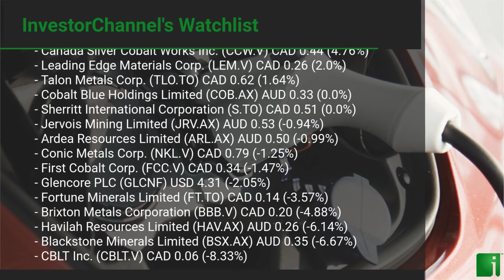InvestorChannel's Cobalt Watchlist Update for Tuesday, May 25, 2021, 16:05 EST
Watchlist Companies:
- Fuse Cobalt Inc. (FUSE.V) CAD 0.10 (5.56%)
- Power Group Projects Corp. (PGP.V) CAD 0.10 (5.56%)
- Canada Silver Cobalt Works Inc. (CCW.V) CAD 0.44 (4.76%)
- Talon Metals Corp. (TLO.TO) CAD 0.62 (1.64%)
- Cobalt Blue Holdings Limited (COB.AX) AUD 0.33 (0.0%)
- Sherritt International Corporation (S.TO) CAD 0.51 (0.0%)
- Jervois Mining Limited (JRV.AX) AUD 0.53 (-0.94%)
- Ardea Resources Limited (ARL.AX) AUD 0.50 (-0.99%)
- Conic Metals Corp. (NKL.V) CAD 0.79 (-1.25%)
- First Cobalt Corp. (FCC.V) CAD 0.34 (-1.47%)
- Glencore PLC (GLCNF) USD 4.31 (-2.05%)
- Fortune Minerals Limited (FT.TO) CAD 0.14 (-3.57%)
- Brixton Metals Corporation (BBB.V) CAD 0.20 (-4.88%)
- Havilah Resources Limited (HAV.AX) AUD 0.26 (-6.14%)
- Blackstone Minerals Limited (BSX.AX) AUD 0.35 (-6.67%)
- CBLT Inc. (CBLT.V) CAD 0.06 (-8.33%)